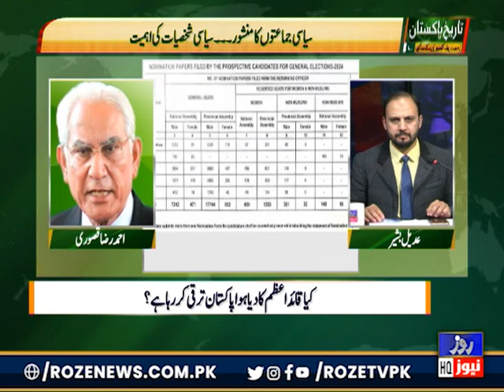Tareekh e Pakistan| Election 2024 , Democracy Level In Pakistan |Roze News